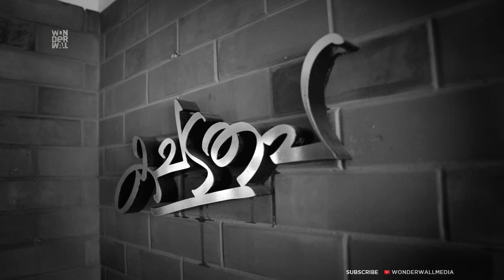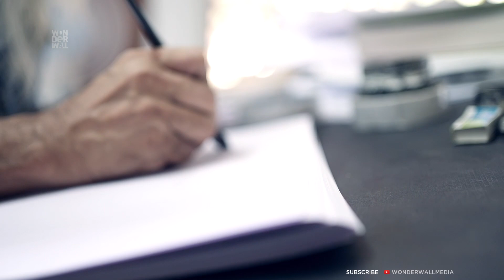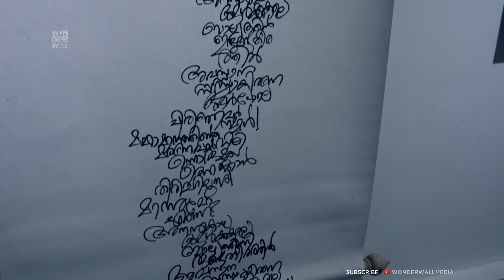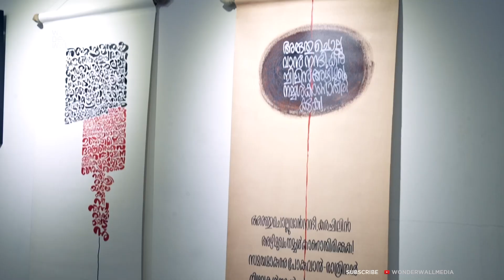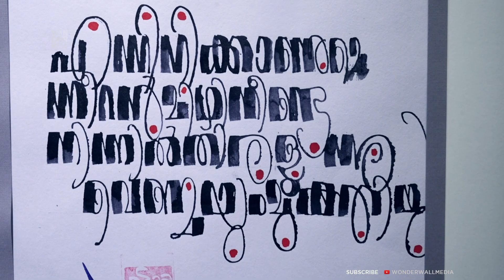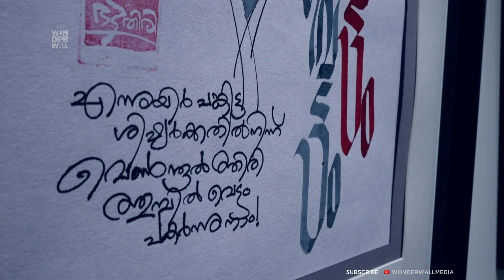തലക്കെട്ട് എഴുതുന്നത് മാത്രമല്ല കലിഗ്രഫി.. നാരായണ ഭട്ടതിരി | Like Life @popadom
Like Life | Narayana Bhattathiri

Producer: Jibin Babu
Camera team: Mahesh SR, Aneesh CS, Akhil Sundaram
Edit: Janson P Paul
Camera Asst: Mathew Gypson Tom
Production Asst: Sabarinath
Transport: Sudheer MI